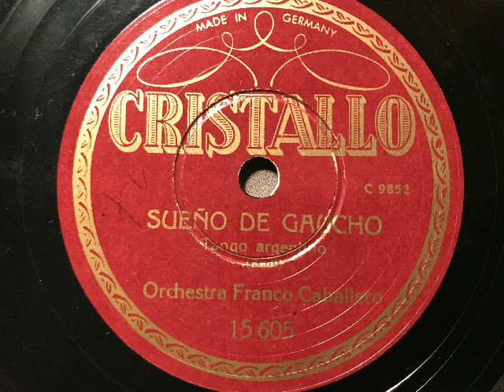Sueno de Gaucho, italienischer Tango argentino, Orchestra Franco Caballero, 1937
Orchester Franco Cabellero (vermutlich ein Export-Pseudonym für ein deutsches Studio-Orchester). Sueno de Gaucho, Tango argentino von P. Redi (italienischer Komponist). Aufnahme um 1937 für Italien, dort auf Cristallo (Kristall) erschienen. EIne Schellackplatte aus dem Schallarchiv des Radiomuseum Hardthausen.